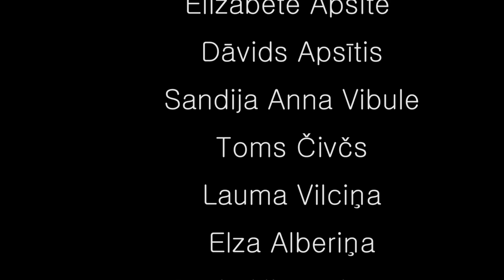Dzīves ceļš (Īsfilma. Edgars Strads)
Ieklausies, ko es vēlos Tev teikt!
Paldies acu īpašniekiem par šī projekta īstenošanu!

2015